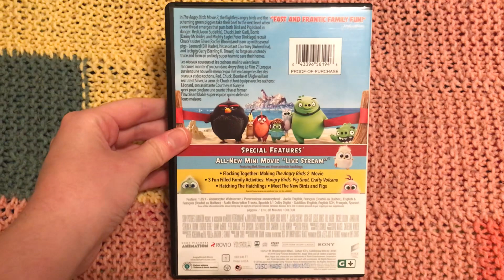My Angry Birds DVD Collection (2022 Edition)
I Have 3 DVDs To Show You All For The Video. Enjoy! ;)

1. Angry Birds Toons: Season 1 Volume 1 (2013) DVD
2. The Angry Birds Movie (2016) DVD
3. The Angry Birds Movie 2 (2019) DVD